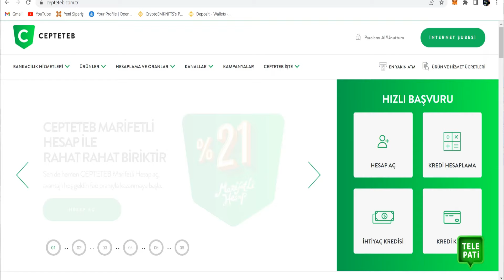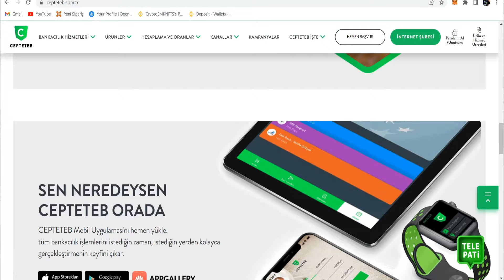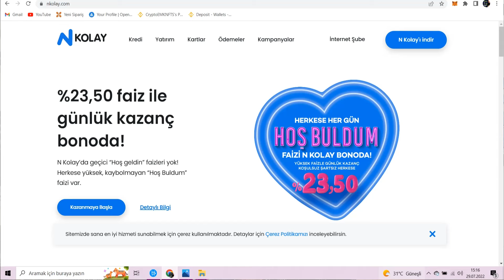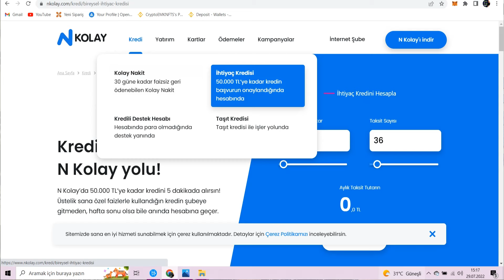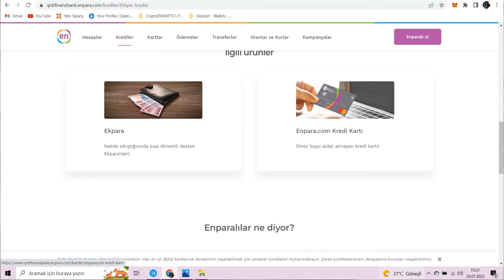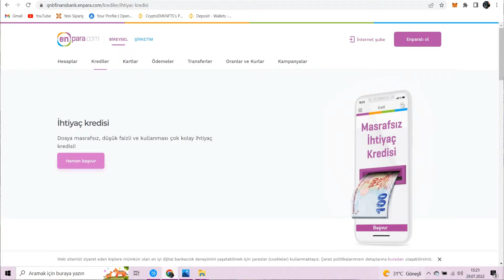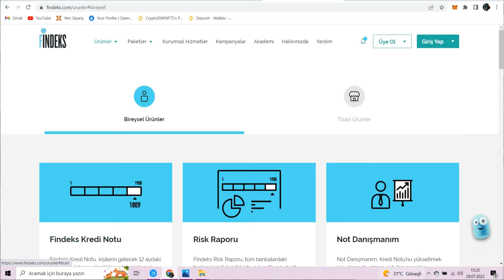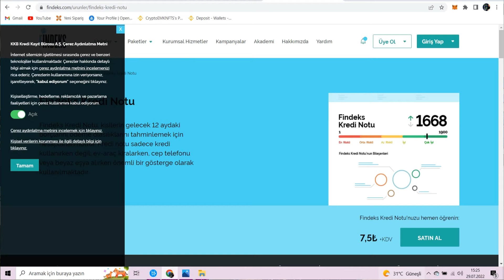En Hızlı Kredi Veren Bankalar [ 3 Banka ] Kredi Notu Önemli Mi ?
🎃Merhabalar Ben Emre Kiraz
En hızlı ve en kolay kredi veren bankalar son zamanlar da sıklık ile araştırılmakta daha önce kanalımda bu konu ile ilgili bir çok video çektim fakat güncellenen veriler bankaların halen aynı kuralları uyguladığını göstermekte. Kredi notunu yükseltmek çok önemli olsa da kredi risk raporu veya findeks kredi notu sorgulama gibi uygulamalar dan kredi notunuzu öğrenip bankalara kredi başvurusu yapmanız sizler için daha sağlıklı olacaktır.

❌YASAL UYARI:
İsmimi Geçirerek Size Kazanç vadeden gruplara inanmayınız aksi takdir de bunlardan şahsım sorumlu tutulamaz. Burada yer alan yatırım bilgi, yorum ve tavsiyeleri yatırım danışmanlığı kapsamında değildir. Yatırım danışmanlığı hizmeti; aracı kurumlar, portföy yönetim şirketleri, mevduat kabul etmeyen bankalar ile müşteri arasında imzalanacak yatırım danışmanlığı sözleşmesi çerçevesinde sunulmaktadır üçüncü kişilerin doğrudan ve/veya dolaylı zararlardan EMRE MERT KİRAZ VE MODOROTÖRLER HİÇBİR ŞEKİLDE SORUMLU TUTULAMAZ...